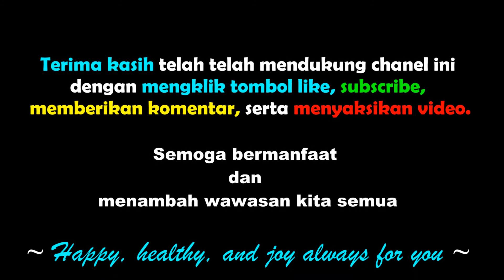Fruit Tree in Container - Goveror's Plum - Plum Ausi - Plum Australi - Flacourtia sp.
Plum Ausi/ Plum Australi merupakan salah satu exotic fruit yang diperjualbelikan di Indonesia. Penampakan pohon dan buahnya mirip dengan pohon rukem/ rukam (Genus Flacourtia). Rasa buah masak sempurna manis, sedikit berair. Buah belum masak berasa sepah dan masam.

Ingin tahu tips dan trik untuk membuat buah plum ausi belum masak sempurna menjadi berasa manis? Simak video ini

Selamat menyaksikan, enjoy,.